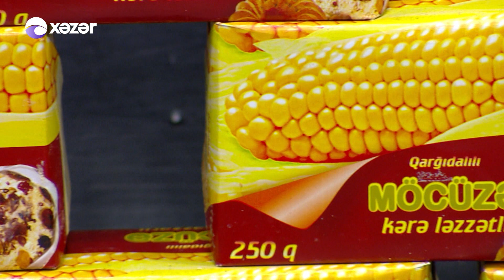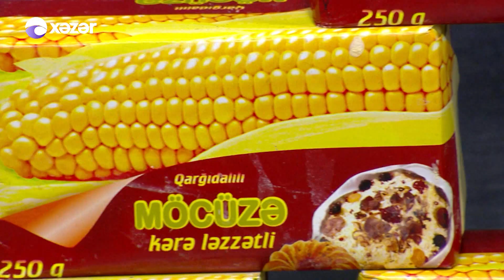Risotto, Tuna Salatı - Nuş Olsun - 04.04.2018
Sağlam həyat tərzi dedikdə səmərəli qidalanma nəzərdə tutulur. Səmərli və düzgün qidalanma üçün isə “Nuş olsun” verilişi hər kəsin izləyəcəyi proqramdır. Ağakərim Əbülfəzoğlunun aparıcısı olduğu proqram  “Xəzər” televiziyasında yayımlanır. Proqramda ən müasir Avropa reseptləri əsasındakı yeməklər, salatlar və şirniyyatlarla tanış olub, onları öz əllərinizlə hazırlaya biləcəksiniz. Verilişin əsas məqsədlərindən biri də, gizli olan mətbəx sirlərini açıqlamaqdır. Eyni zamanda xanımlara evdarlıq sirləri, doğru qidalanma, sağlam yaşam devizi altında insanlara məsləhətlər verilir. Yeməklərinizi dadında və duzunda saxlamaq, ağız dadınızı itirməmək üçün mütləq bu verilişi izləyin.